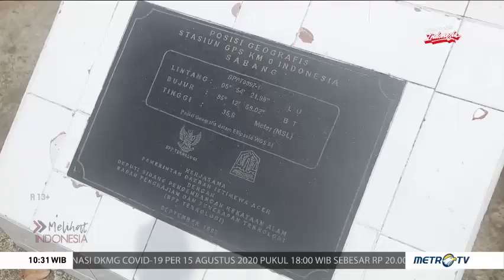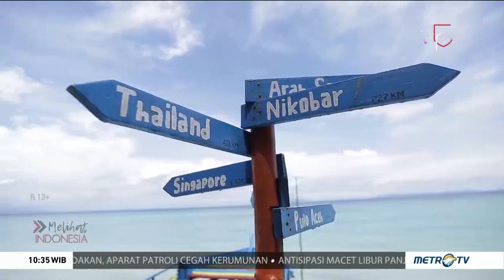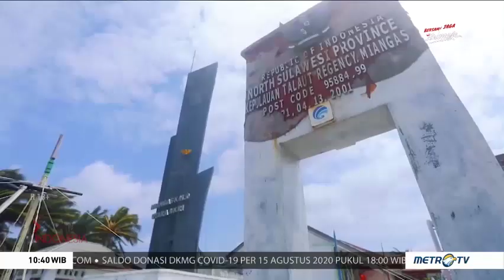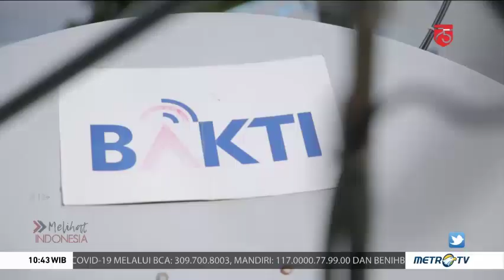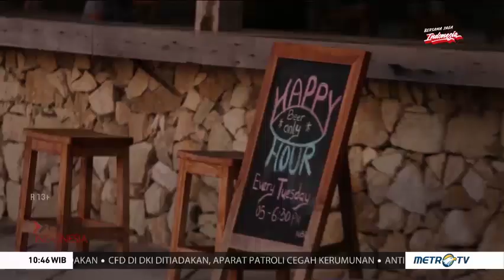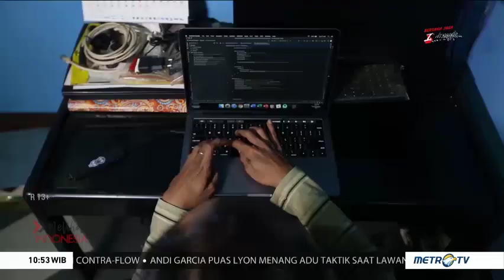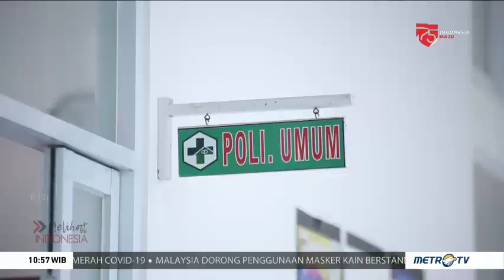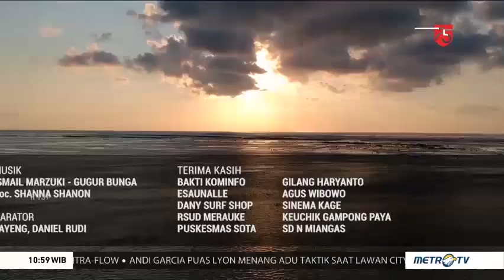Merajut Nusantara Secara Digital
Menyaksikan realitas sosial, ekonomi, pendidikan, dan pelayanan kesehatan di empat wilayah perbatasan terluar Indonesia dari Sabang, Miangas, Rote, hingga Merauke.